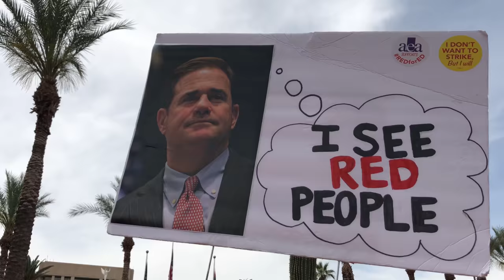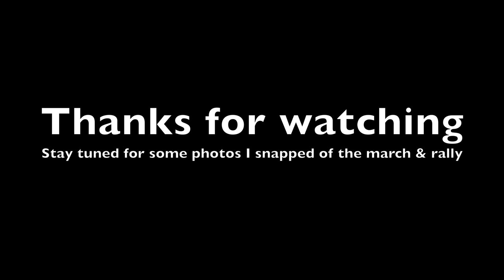REDforED Teachers March and Rally - Phoenix, Arizona April 26th, 2018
I attended the march and rally for REDforED Arizona and put this little video together.